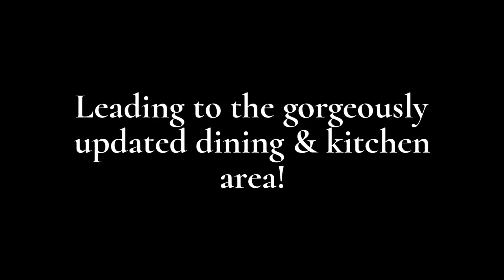546 College St.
🤩🏡🎉 NEW LISTING ALERT! 🎉🏡🤩
This remarkably remodeled home in Highland is Top-of-the-line! With over 1200 Sqft of living space and all its elegant updates, we know you will fall in love with this beauty!